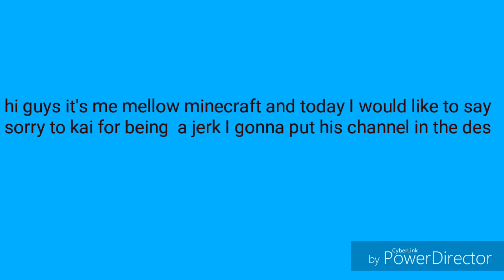Saying srry to kai for being a jerk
His awesome channel
Go support him for a shout out and a free car 🚗 🚗 😂😂😂😂😂😂